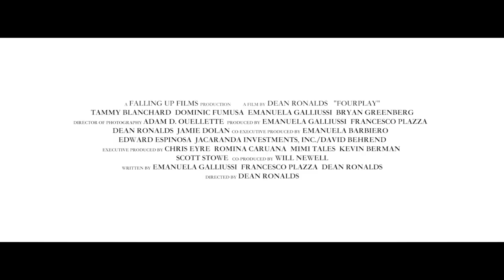Fourplay Trailer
Two couples meet for brunch in a New York appartment one Sunday, and the resulting afternoon will change their lives forever. A story of friendship, love, marriage, secrets, and lies, Fourplay is an engrossing family drama with a sting in the tail.